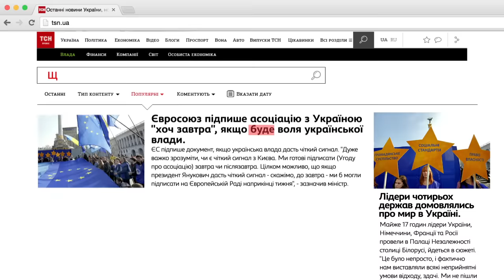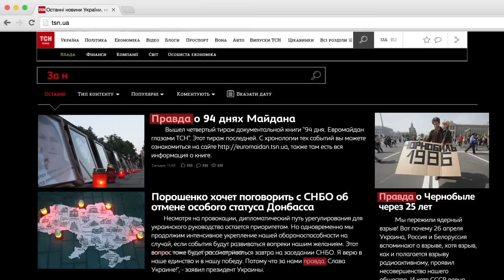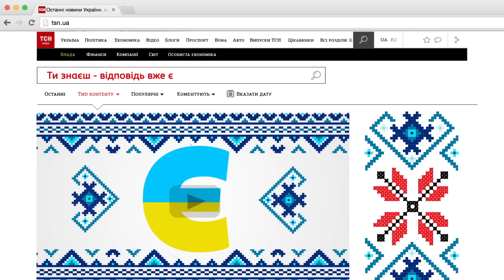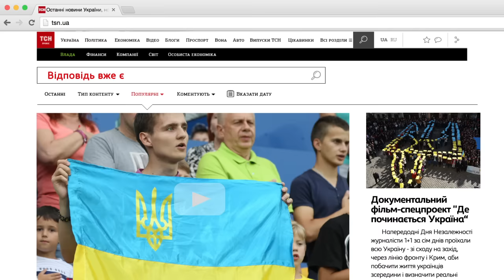Антон Копитін - Відповідь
Антон Копитін отримав свій подарунок від каналу «1+1» за перемогу в головному вокальному шоу України «Голос країни - 5» - кліп на пісню «Відповідь», яку йому подарувала зірковий тренер Тіна Кароль. Над створенням кліпу працювала команда «1+1 Продакшн». Його презентація відбулася  сьогодні у прямому ефірі «Сніданку з 1+1».